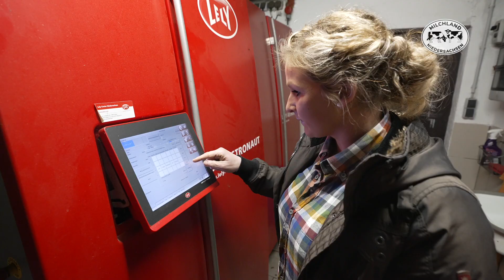Hofportrait der Familie Windhorst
In diesem Video stellen wir Ihnen Familie Windhorst vor, die sich mit ihrem Milcherzeugerbetrieb für den Milchlandpreis 2021 beworben hat. Der Wettbewerb für nachhaltiges Wirtschaften in Niedersachsen mitsamt der Verleihung der Goldenen Olga wird dieses Jahr zum 21. Mal verliehen.

Wir suchen die Besten
Mitmachen kann jeder Haupterwerbsbetrieb in Niedersachsen mit Schwerpunkt Milcherzeugung. Ziel ist es, jedes Jahr einen Milcherzeugerbetrieb als Preisträger der Goldenen Olga zu ermitteln und auszuzeichnen, der nicht nur eine optimale Rohmilch produziert, sondern der hervorragend wirtschaftet und sich durch einen besonders verantwortungsbewussten Umgang mit seinen Tieren, der Umwelt und den auf dem Hof arbeitenden Menschen heraushebt. Basis für die Beurteilung sind die vier Säulen der Nachhaltigkeit. So geht es zum Beispiel um den gesamten Bereich des Herdenmanagements mit Fütterung, Tierhaltung und Tiergesundheit. Wichtig sind ebenfalls die betriebswirtschaftliche Beurteilung des Hofes aufgrund der Betriebsergebnisse sowie die Bereitschaft zur Übernahme gesellschaftlicher Verantwortung.